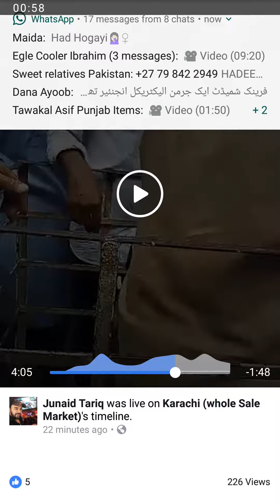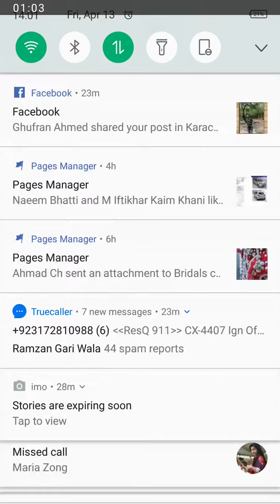Tree jamait e islami bahadarabad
Video from Sheikh Junaid Tariq